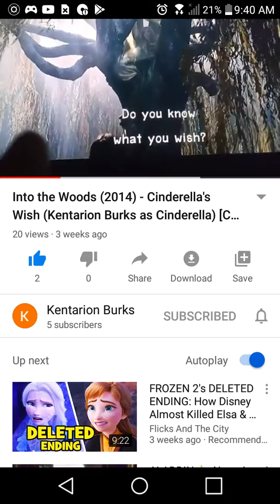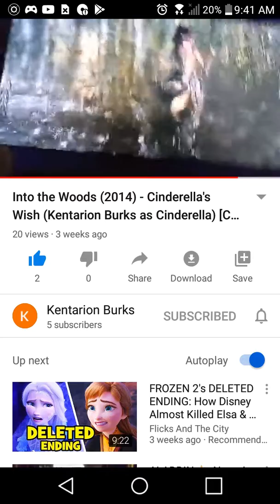Into the Woods Cinderella's Wish ( Cinderella's Mother Fandub) (collab by Kentarion Burks)